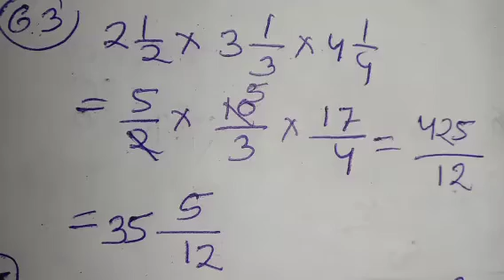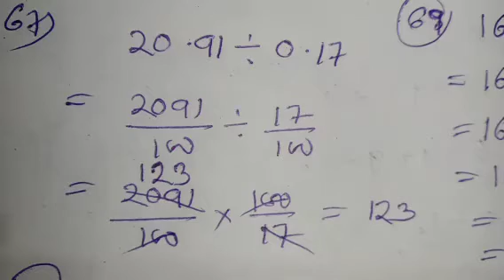ଜବାହର ନବୋଦୟ ବିଦ୍ୟାଳୟ ପ୍ରବେଶିକା ପରୀକ୍ଷା ଗଣିତ ପ୍ରଶ୍ନୋତ୍ତର 1999 📚📚📚📚📚📚📚📚📚📚